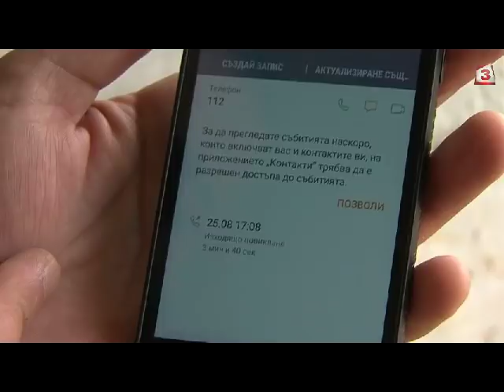Ексклузивно: Oчи в очи с трагедията в Своге